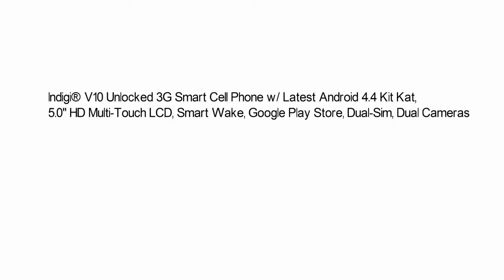Best New Android Phones 2018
Indigi Stylish 3G Unlocked Dual-Core Smart Cell Phone Android 4.4 Kitkat 5.5" Capacitive Touch Screen Unlocked

LG C40 Case,DatechipTM [Shockproof] [Armor Defender] Hybrid Heavy Duty Cover Case with 2 in 1 [Armor Cases] Shock Absorber Bumper Protector (LG C40-Pink/Black)

Indigi® V10 Unlocked 3G Smart Cell Phone w/ Latest Android 4.4 Kit Kat, 5.0" HD Multi-Touch LCD, Smart Wake, Google Play Store, Dual-Sim, Dual Cameras